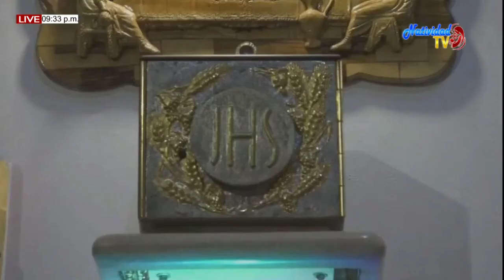EL SANTO DEL DÍA: DOMINGO 07/06/2020 SOLEMNIDAD SANTÍSIMA TRINIDAD